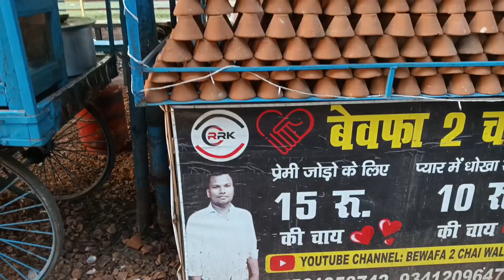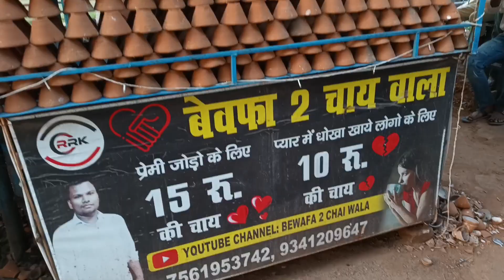प्यार में मिला धोखा तो खोल दिए चाय की दुकान।। बेवफा 2 चाय वाला ।। असपूरा बिक्रम।।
Gautam Kumar
From _ Bikram Patna Bihar